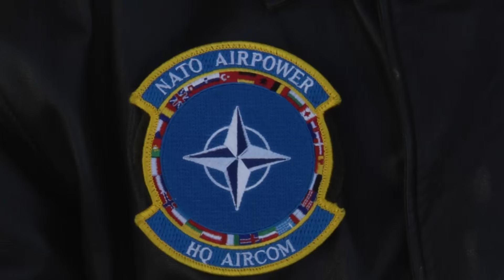Zhvillohet stërvitja e përbashkët “Durrësi SAREX 16”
U zhvillua në rajonin e Kepit të Palit stërvitja “Durrësi SAREX 16”, ku morën pjesë personeli dhe mjetet e Forcës Detare, Forcës Ajrore, Antikontrabandës Detare, Policisë Kufitare dhe të Emigracionit, Durrës, Qendrës Operacionale Ndërinstitucionale Detare dhe Inspektoratit të Peshkimit.
Qëllimi kryesor i kësaj stërvitjeje ishte trajnimi i forcave pjesëmarrëse për të zhvilluar operacione të kërkim - shpëtimit në det, në rast fatkeqësish dhe krizash të ndryshme humanitare.
Stërvitja kishte gjithashtu qëllim edhe rritjen e mëtejshme të kapaciteteve operacionale të institucioneve pjesëmarrëse, në zbatimin e ligjshmërisë në det, përmirësimin e standardeve të ndërveprueshmërisë ndërmjet mjeteve detare dhe ajrore dhe zbatimin e rregullave të ligjshmërisë në hapësirën detare të Shqipërisë.

Efektivët pjesëmarrës në stërvitjen “Durrësi SAREX 16” inskenuan një operacion kërkim - shpëtimi dhe kalimin e personave nga anija në helikopter. Pjesë e skenarit ishte edhe kundërshtimi nga ana e një anije të huaj e urdhrit të autoriteteve shqiptare si edhe refuzimi i saj për të kryer bordimin.

Gjithashtu në këtë demonstrim morën pjesë edhe dy përfaqësues të Organizatës Ndërkombëtare Detare (IMO).